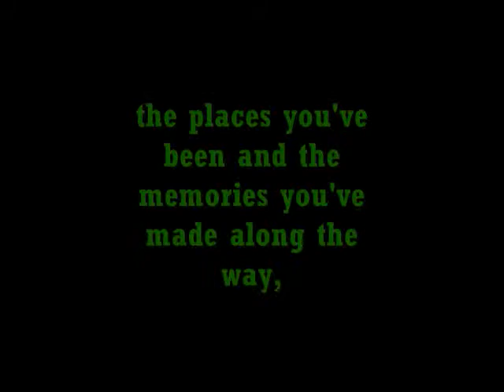Baquiran Bejorn Burg's Movie 2014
"The best things in life are people you've loved, your beautiful wife, your children, your grandchildren, the places you've been and the memories you've made along the way; because every picture has a story to tell... Our family is like a book of this movie; Our children and grandchildren are the pages of this movie...so please watch this and enjoy be sure to have a popcorn beside you...